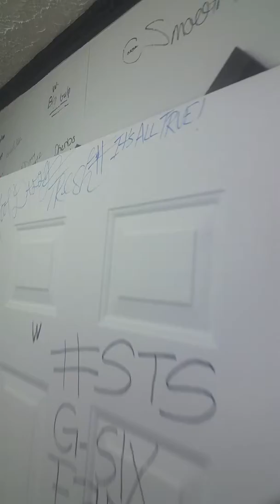STREETSOUNDSTUDIO COME BOOK UR APPT NOW